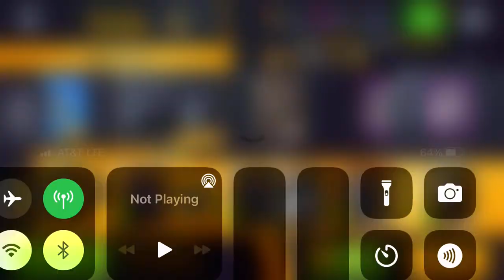Asphalt 8 - Peugeot 9X8 Festival: Part 31